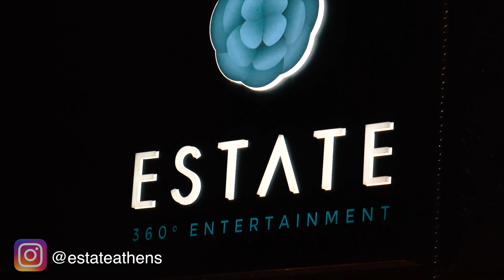Σάκης Ρουβάς | Ημέρα της Γυναίκας 2018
Beautiful People PR

Με αφορμή την Παγκόσμια Ημέρα της Γυναίκας ο Σάκης Ρουβάς, η ομάδα του “Estate” και ο Λάμψη 92,3 διοργάνωσαν ένα φαντασμαγορικό party με πρωταγωνιστή τον κορυφαίο Έλληνα σταρ. Ο Σάκης Ρουβάς ερμήνευσε μερικές από τις διαχρονικές επιτυχίες του αλλά και πολλά από τα ερωτικά του τραγούδια, για περισσότερους από 1500 ακροατές του Λάμψη 92,3.

Το party μάλιστα, έγινε στο Estate, στο μαγαζί που φιλοξένησε τις περασμένες εβδομάδες το επιτυχημένο πρόγραμμα του αγαπημένου μας τραγουδιστή. Την ξεχωριστή βραδιά παρουσίασε ο Θέμης Γεωργαντάς, ενώ στο νυχτερινό κέντρο κατέφθασαν από νωρίς εκπρόσωποι της εγχώριας showbiz αλλά και του δημοσιογραφικού κόσμου.

Ο Σάκης Ρουβάς, για ακόμη μια φορά, έδωσε τον καλύτερό του εαυτό και έκανε όλες τις γυναίκες στο μαγαζί να “λιώσουν” με τις τεράστιες επιτυχίες του και φυσικά να γιορτάσουν την Ημέρα της Γυναίκας παρέα με τον κορυφαίο Έλληνα σταρ στο “Estate”.